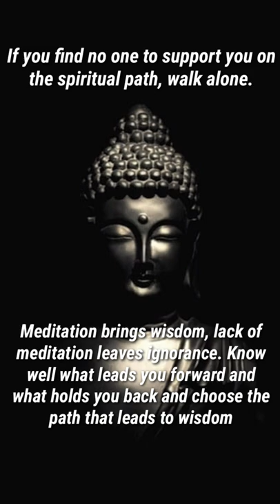Buddha about life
At this time of great potential, Siddhartha Gautama, the future Buddha, was born into a royal family in what is now Nepal, close to the border with India. Growing up, the Buddha was exceptionally intelligent and compassionate. Tall, strong, and handsome, the Buddha belonged to the Warrior caste. It was predicted that he would become either a great king or spiritual leader. Since his parents wanted a powerful ruler for their kingdom, they tried to prevent Siddharta from seeing the unsatisfactory nature of the world. They surrounded him with every kind of pleasure. He was given five hundred attractive ladies and every opportunity for sports and excitement. He completely mastered the important combat training, even winning his wife, Yasodhara, in an archery contest.

Suddenly, at age 29, he was confronted with impermanence and suffering. On a rare outing from his luxurious palace, he saw someone desperately sick. The next day, he saw a decrepit old man, and finally a dead person. He was very upset to realize that old age, sickness and death would come to everyone he loved. Siddharta had no refuge to offer them.

The next morning the prince walked past a meditator who sat in deep absorption. When their eyes met and their minds linked, Siddhartha stopped, mesmerized. In a flash, he realized that the perfection he had been seeking outside must be within mind itself. Meeting that man gave the future Buddha a first and enticing taste of mind, a true and lasting refuge, which he knew he had to experience himself for the good of all.

The Buddha decided he had to leave his royal responsibilities and his family in order to realize full enlightenment. He left the palace secretly, and set off alone into the forest. Over the next six years, he met many talented meditation teachers and mastered their techniques. Always he found that they showed him mind’s potential but not mind itself. Finally, at a place called Bodhgaya, the future Buddha decided to remain in meditation until he knew mind’s true nature and could benefit all beings. After spending six days and nights cutting through mind’s most subtle obstacles, he reached enlightenment on the full moon morning of May, a week before he turned thirty-five.

At the moment of full realization, all veils of mixed feelings and stiff ideas dissolved and Buddha experienced the all-encompassing here and now. All separation in time and space disappeared. Past, present, and future, near and far, melted into one radiant state of intuitive bliss. He became timeless, all-pervading awareness. Through every cell in his body he knew and was everything. He became Buddha, the Awakened One.

After his enlightenment, Buddha traveled on foot throughout northern India. He taught constantly for forty-five years. People of all castes and professions, from kings to courtesans, were drawn to him. He answered their questions, always pointing towards that which is ultimately real.

Throughout his life, Buddha encouraged his students to question his teachingsand confirm them through their own experience. This non-dogmatic attitude still characterizes Buddhism today.

buddha quotes
buddha quotes on life
Popular quotes of buddha
Buddha quotes
life changing buddha quotes
motivational video
life quotes

Spiritual and Inspirational Quotes Latest -Rich dad poor dad/Law of Attraction/The Book of secrets/The art of dying osho
This channel, is all about spiritual and inspirational wisdom.